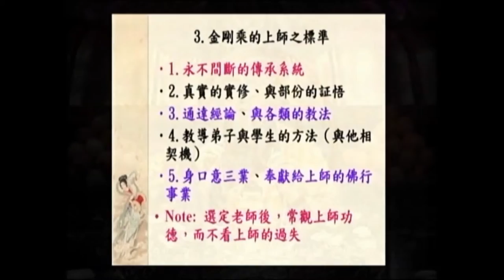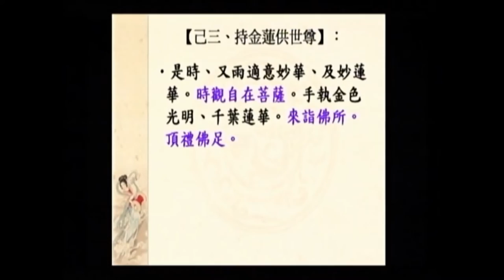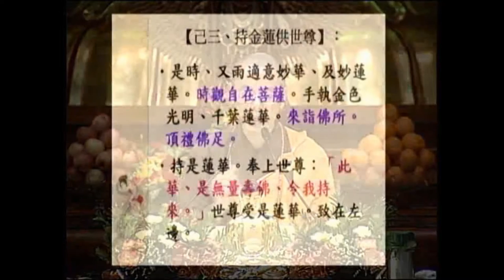SBA05【廣大行】顯密圓通的大悲觀世音菩薩：《大乘莊嚴寶王經》(三十二)